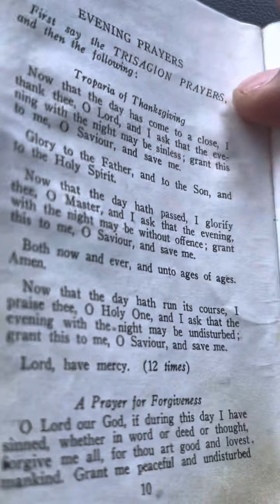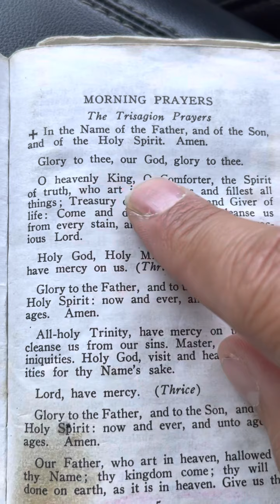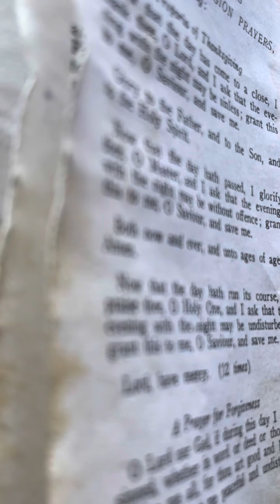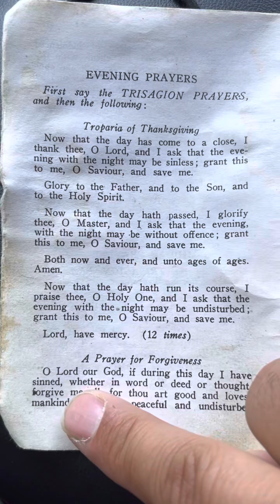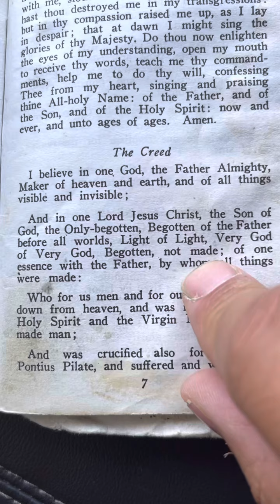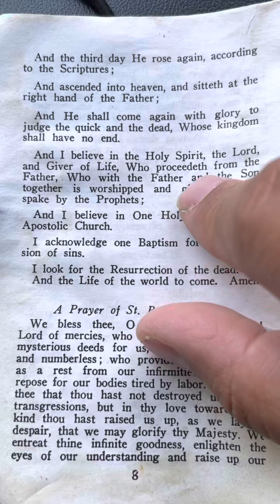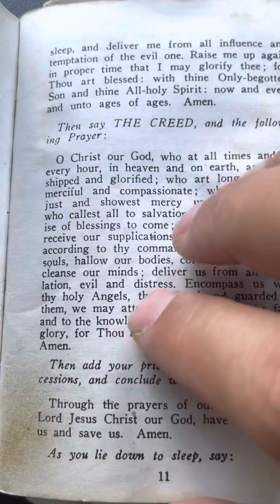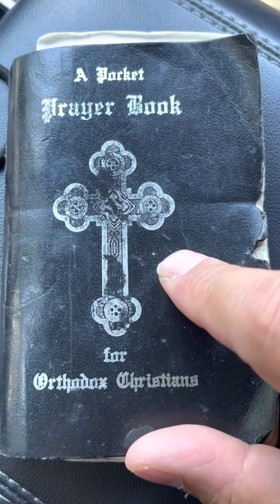“EVENING PRAYERS” FROM THE POCKET PRAYER BOOK FOR ORTHODOX CHRISTIANS.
GLORY TO JESUS CHRIST AMEN.